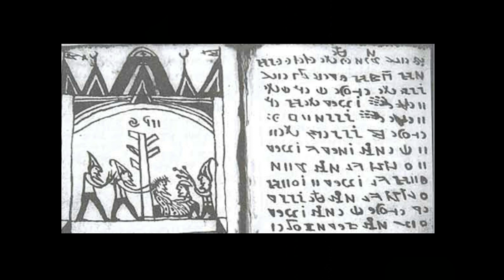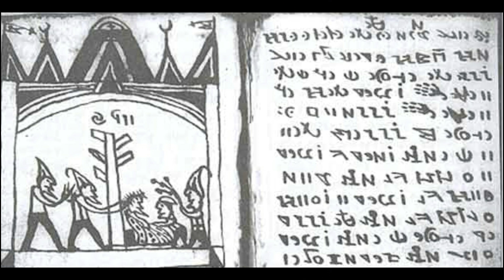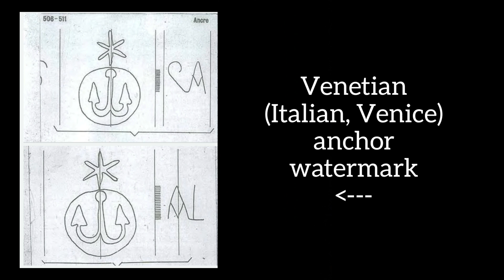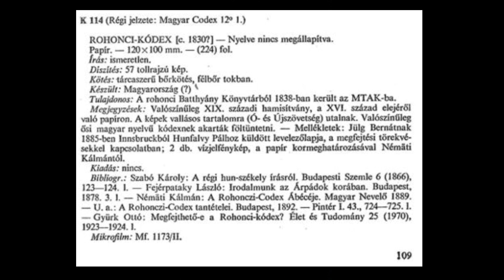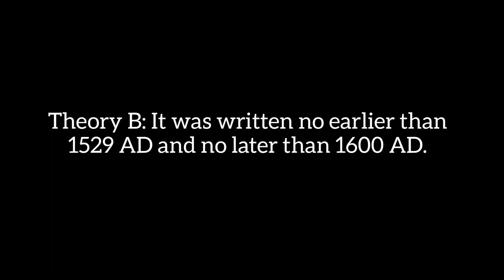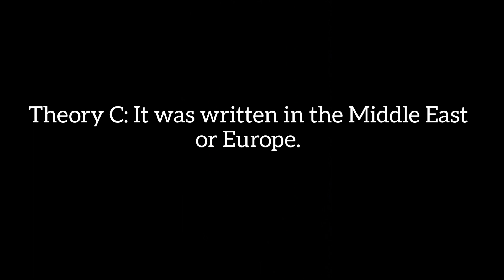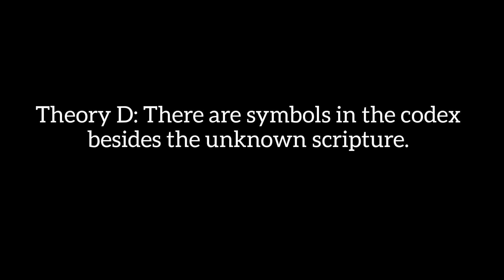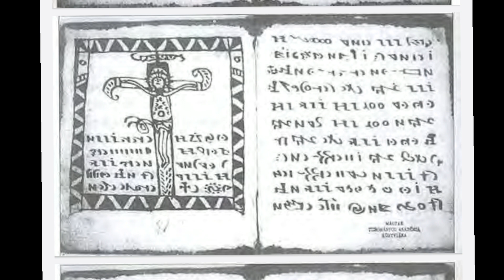Theories/Info I Will Use To Decode The Rohonc Codex (Part 1 Of The Deciphering Process)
This video will showcase the work I have done on this ancient codex so far. After months of hard work and self-reflection, I am ready to share this progress. THIS IS A WORK-IN-PROGRESS. Be sure to credit me if you would like to use my findings.